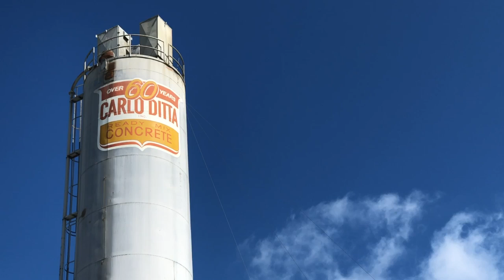Carlo Ditta Ready Mix Concrete